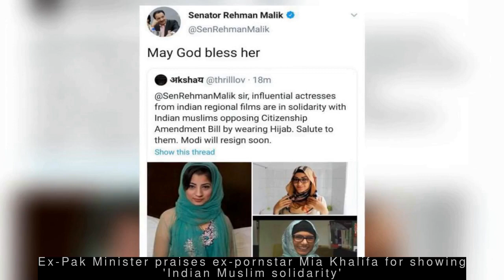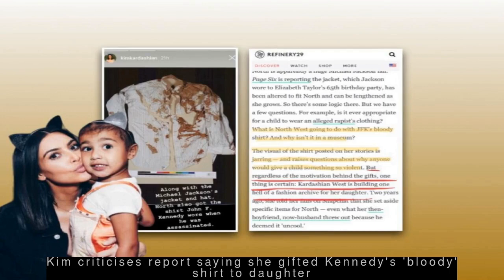Latest World News - 6,500 under-14 children probed for 'sexting' in UK: The Guardian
--- Ex-Pak Minister praises ex-pornstar Mia Khalifa for showing 'Indian Muslim solidarity' ---
  Former Pakistan Interior Minister Rehman Malik on Monday tweeted "God bless her" for ex-pornstar Mia Khalifa after a tweet stated she was an Indian actress showing solidarity with Indian Muslims. He, however, deleted the tweet later. When people pointed out that the women in the post are pornstars, Malik replied, "We will get them - it's against UN charter also."
 --- Flipping out: Indian singer on his song featuring among Obama's favourites ---
  Singer Prateek Kuhad has reacted to his song 'cold/mess' featuring in former US President Barack Obama's list of favourite songs in 2019. "This just happened and I don't think I'll sleep tonight. Totally flipping out," tweeted Kuhad. "I have no idea how cold/mess even reached him but thank you @barackobama, thank you universe...What an honour," he added.
 --- Kim criticises report saying she gifted Kennedy's 'bloody' shirt to daughter ---
  Television personality Kim Kardashian criticised a publication over a story that claimed she purchased the blood-stained shirt that former US President John F Kennedy was assassinated in as a Christmas gift for 6-year-old daughter North. "This is...fake! I didn't get JFK's shirt. That's a sick joke that someone tweeted as a fake [Instagram] story that I never posted," Kim tweeted.
 --- Bangladesh shuts down telecom services along border with India over CAA ---
  The Bangladesh government has ordered telecom operators to shut down services for one kilometre along the entire border with India, citing security reasons. The decision was taken out of concerns that Indian Muslims might seek to enter Bangladesh following the enactment of the Citizenship (Amendment) Act in India, a Bangladeshi official told Reuters.
 --- 6,500 under-14 children probed for 'sexting' in UK: The Guardian ---
  Between 2017 and August 2019, nearly 6,500 children under the age of 14 were investigated for 'sexting' nude media in Wales and England where it's illegal, The Guardian reported citing police data. 306 cases of children under 10 included some as young as four, Guardian added. They were investigated on suspicion of sharing indecent images of themselves or other minors.